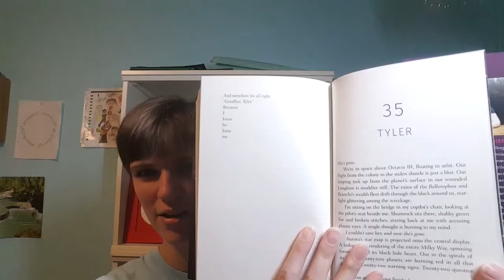Aurora Rising Review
A review of Aurora Rising by Amie Kaufman and Jay Kristoff